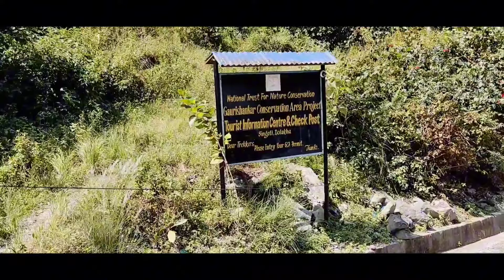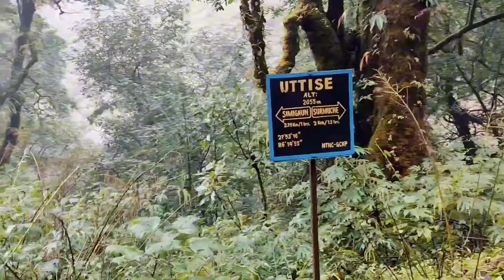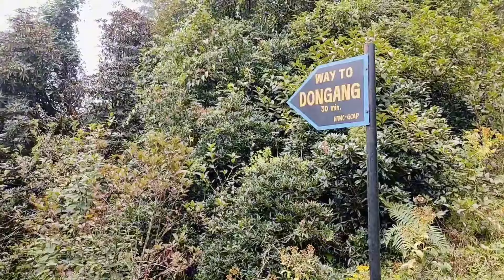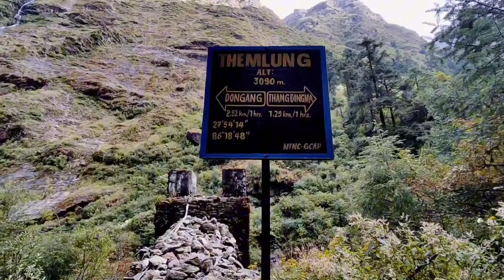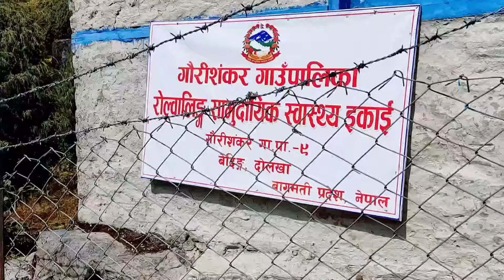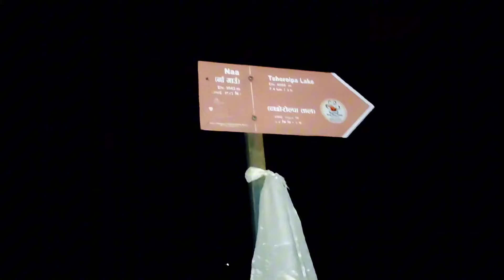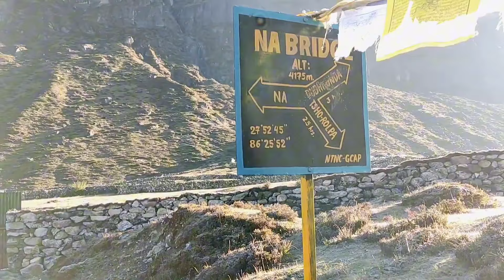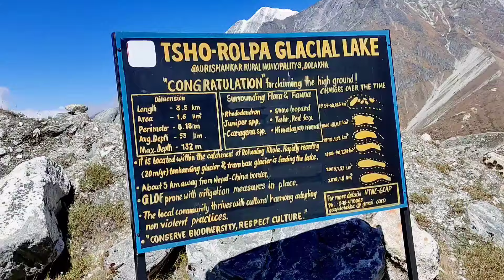A Trekking Adventure To Tsho Rolpa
Full Videos:
Day 0: